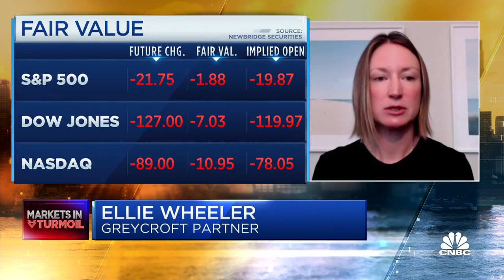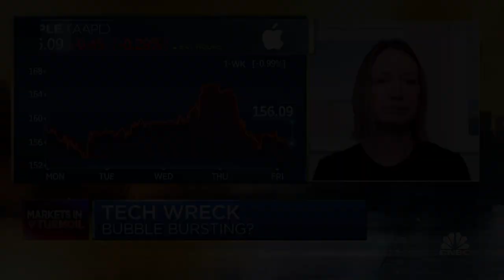There are still exciting trends amid short-term market turbulence, says Greycroft's Ellie Wheeler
Ellie Wheeler, partner at Greycroft, joins CNBC's 'Squawk Box' to break down market opportunities in the tech sector amid the recent sell-off.